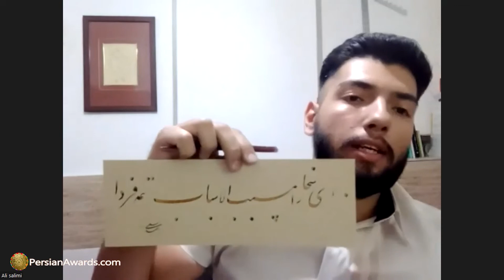سمینار مکتب کلهر و اهمیت سطر نویسی و کتابت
Kalhor school and the importance of line writing and calligraphy Seminar

همایش بین المللی سالانه خوشنویسی پارسی ۱۴۰۱
Persian Calligraphy Annual Conference 2022

سخنران: علی سلیمی (خوشنویس)
مجری: افسانه میرشاکی
Speaker: Ali Salimi (Calligrapher)
Host: Afsaneh Mirshaki

آهنگساز:
حامد سلطانی
Composer:
Hamed Soltani